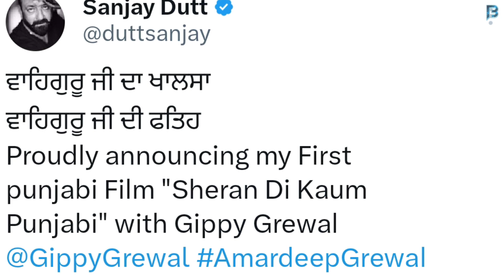Sanjay Dutt Announce His First Punjabi Film Sheran Di Kaum Punjabi With Gippy Grewal